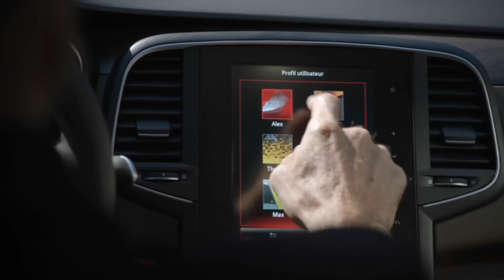Renault Talisman break 2015